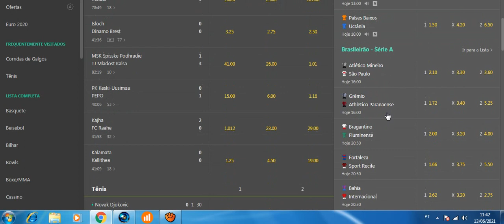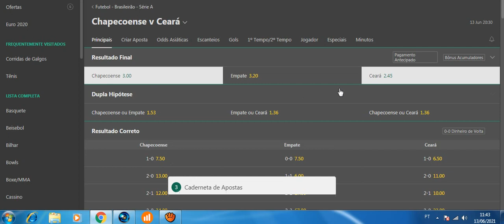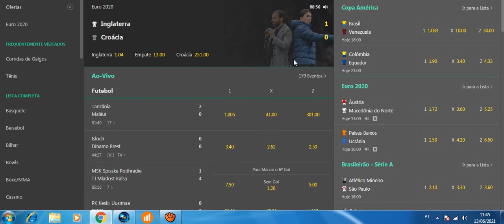Como ser LUCRATIVO com 10 reais? na bet365....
APROVEITEM: codigo do kwai pra vocês ganharem 500 reais:   kwai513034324

PARA FALAR COMIGO, PRA ADIQUIRIR A MENTORIA DA TECNICA 1 OU 2..

tmj galera...
- compartilha.
- SE INSCREVE.